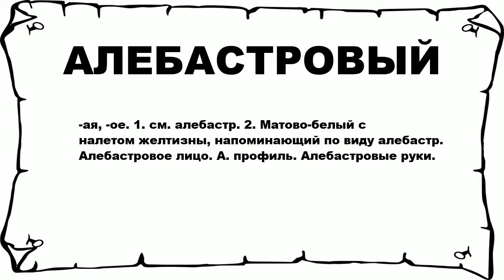АЛЕБАСТРОВЫЙ - что это такое? значение и описание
Хочешь знать что значит АЛЕБАСТРОВЫЙ? тогда слушай до конца.

 -ая, -ое. 1. см. алебастр. 2. Матово-белый с налетом желтизны, напоминающий по виду алебастр. Алебастровое лицо. А. профиль. Алебастровые руки.